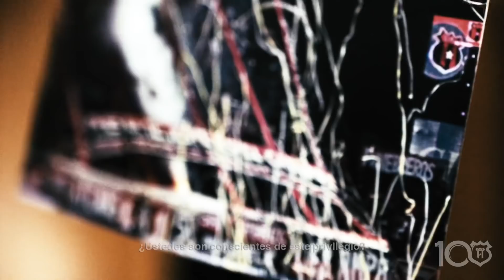¿Ustedes son conscientes de este privilegio?